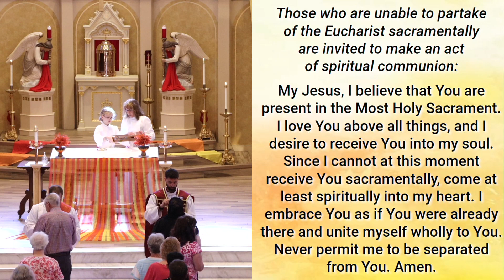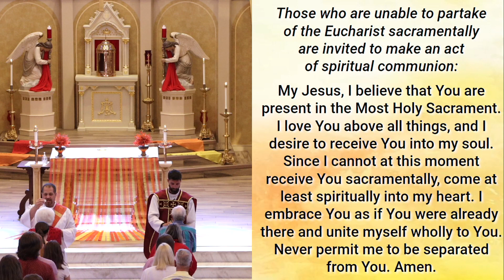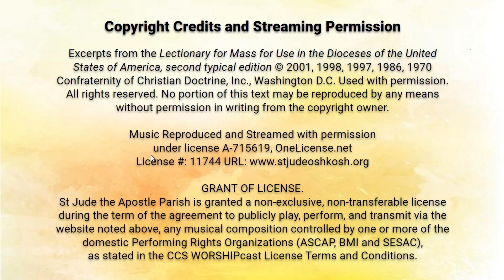Pentecost Sunday, May 18, 2024